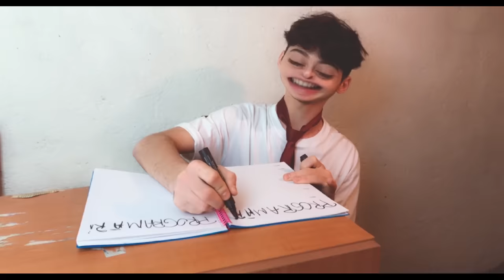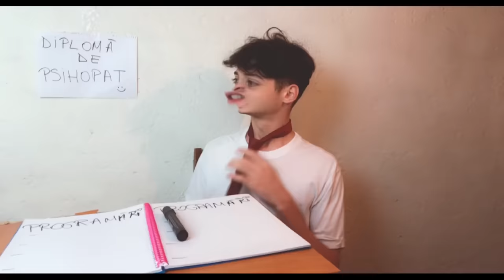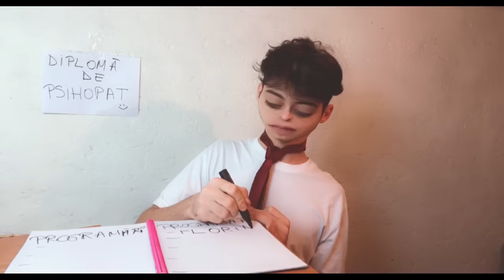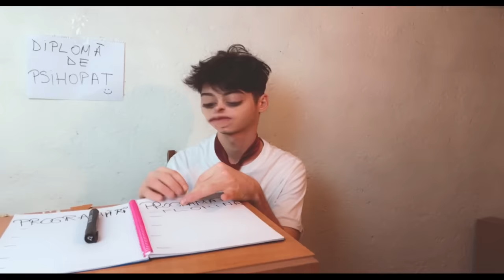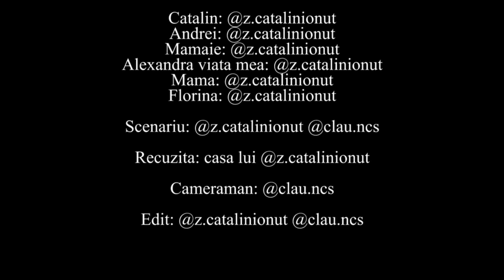DEREGLAŢII - AFACERI ILEGALE S1 Ep9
In fiecare miercuri si duminica de la ora 20:00 o sa apara episod nou din DEREGLAȚII :)))

v-am pupat